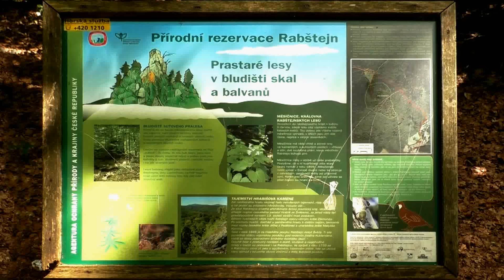2024 A na jesień - CHKO Jeseniky. m.Bedrichov i skała z dużą dawką ryzyka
W cieniu Jesenika, w pobliżu Rymażova - autem, pieszo lub rowerem - można dotrzeć do górskiej chaty Rabstejn. Stamtąd rzut oszczepem do szlaku prowadzącego do super atrakcji okolicy. Hrad Rabstejn. Wybierzcie słoneczną aurę bo tablice ostrzegają, że wchodzicie na własną odpowiedzialność. Nie do pomyślenia w latach 90-tych. Sprawdźcie.